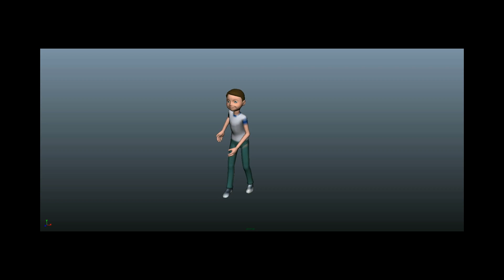RTF344N Comedy Gag Animation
Spring 2014 Character Animation in 3D Final Project

Using Andy Rig: perspective, front and side view.